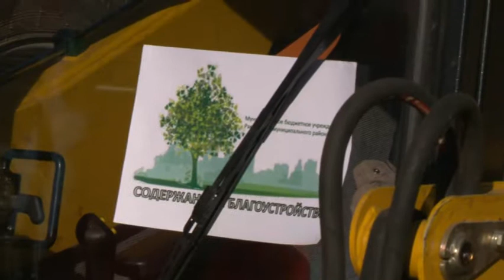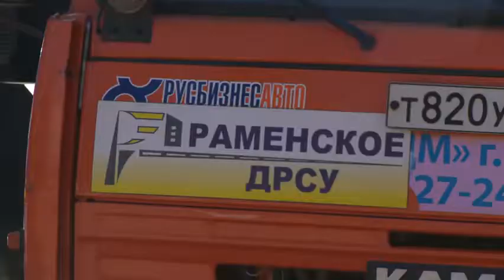Работы по благоустройству в Подмосковье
В Подмосковье стартовали работы по благоустройству. Основные мероприятия пройдут с 14 апреля по 14 мая. В наведении чистоты примут участие не только коммунальные службы города, но и все неравнодушные жители. А 14 апреля на Комсомольской площади состоялся смотр техники, которая будет работать на улицах города.